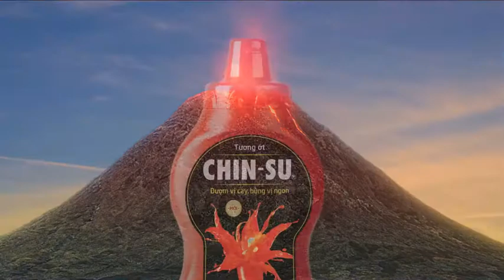Chinsu Chili 30s